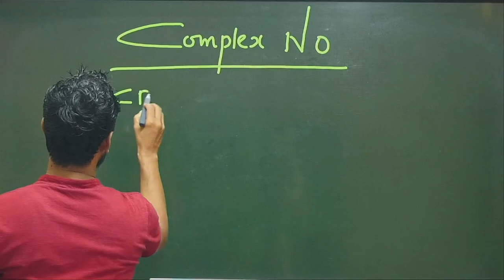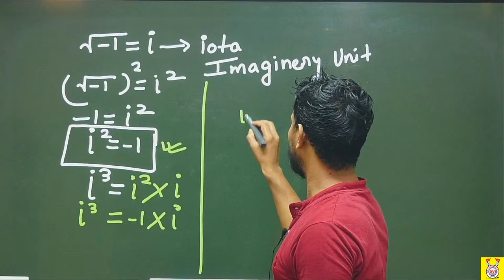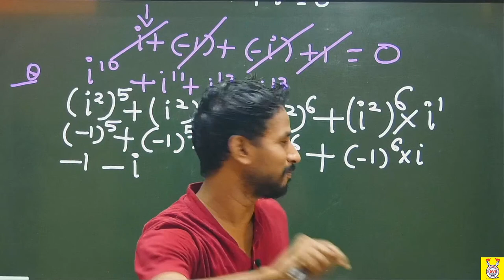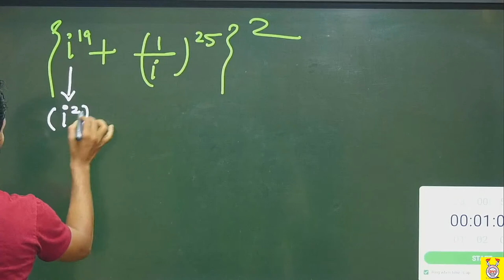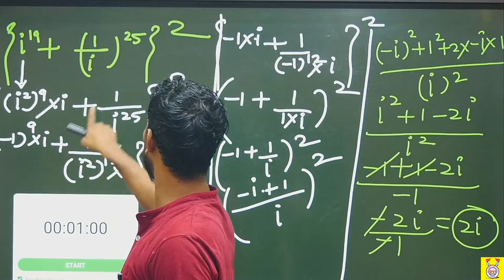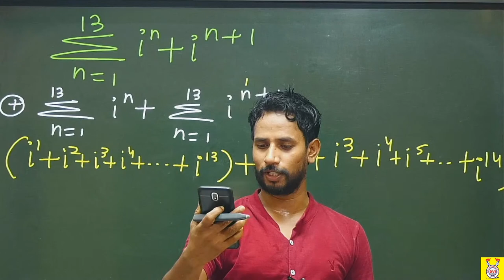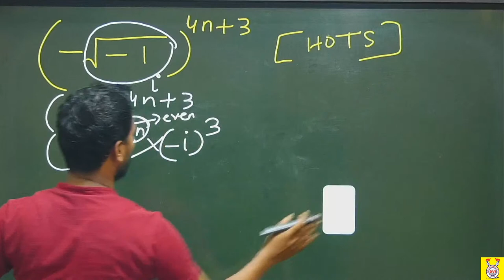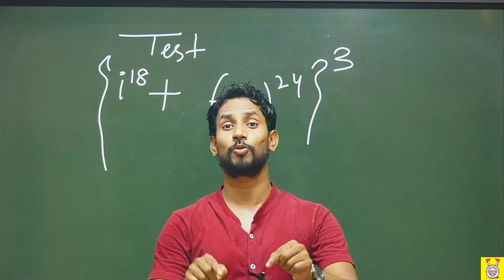L 01|Maths class 11 |Complex no By Dharambir Sir